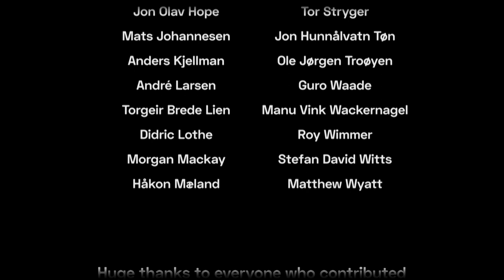Ekstremsportveko 2023 - Todays Video, Thursday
Head of Todays Video: Vegar Vedaa

Today's Video Team: Jon Olav Hope, Stefan David Witts, Ole Jørgen Troøyen, Rory sagstad, Håkon Mæland, Adrien Shams Nisan, Axel Rødningen, Herman Bøgeberg, Jon Tøn, Mats Johannesen, Øyvind Nyborg, Tor Stryger, Celine Marthinussen, Torgeir Brede Lien, Aleksander Breiby, Helene Mørken, Eirik Holt, Eirik Hansen, Joe Rea-Dickins, Manu Vink Wackernagel, Matthew Wyatt, Ali Nas, Olav øye, Håvard Nordgård, Didric Lothe, Ida Eim, Daniell P Ashby, Magnus Roaldset Furset, Christian Hellumsand, Anders Kjellman, Chrisander Bergan, André Larsen, Casper Steinsland, Yorick S. Gontarek, Eskil Moldrheim, Morgan Mackay, Alex Baker, Guro Waade, Roy Wimmer.
Welcome to the world of Ekstremsportveko, the largest extreme sports festival in the world. Here you’ll find one-of-a-kind footage from our 25-year-long history of festival, fun, and action. Enjoy!

Wanna experience the festival? Everything you need to know you’ll find